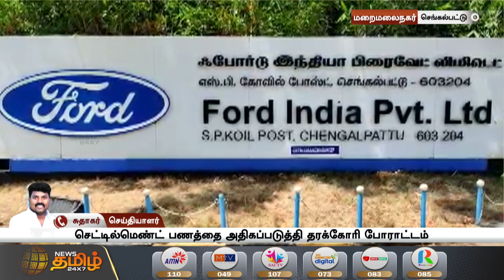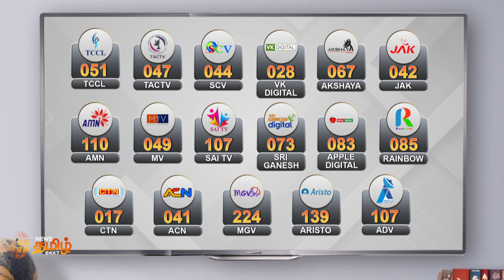செட்டில் மெண்ட் பணத்தை அதிகப்படுத்தி தரக்கோரி ஃபோர்டு நிறுவன ஊழியர்கள் போராட்டம் | Ford Company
செட்டில்மெண்ட் பணத்தை அதிகப்படுத்தி தரக்கோரி ஃபோர்டு நிறுவன ஊழியர்கள் போராட்டம்